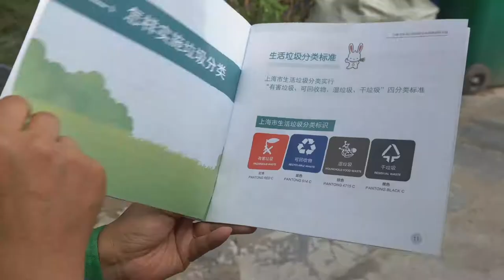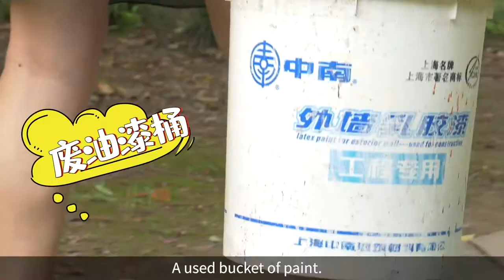我在上海当垃圾分类志愿者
最近，上海正式步入了垃圾分类新时代。Curt积极响应，做 起了垃圾分类志愿者。一大早他就来上岗，认真学习当下最流行的上海话、帮助居民分类垃圾，还掌握了垃圾分类的独门秘籍. 当老外志愿者遇上垃圾分类，都会有哪些意想不到的情况发生呢？